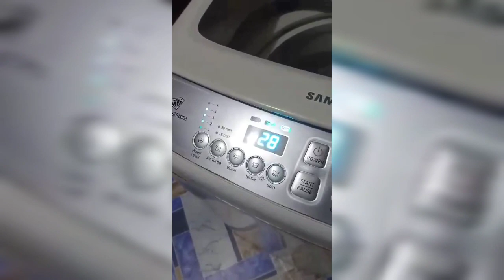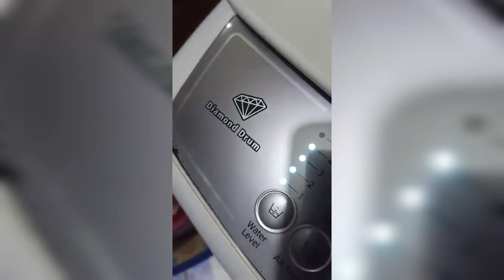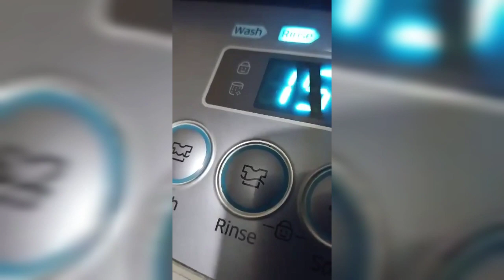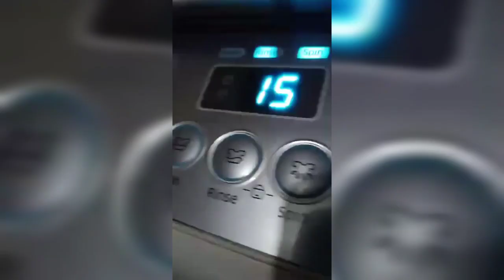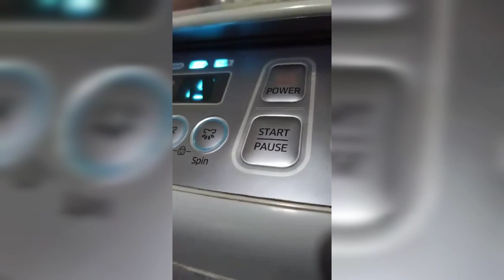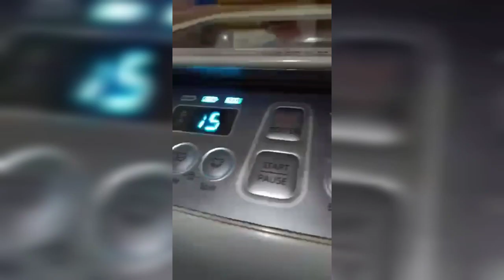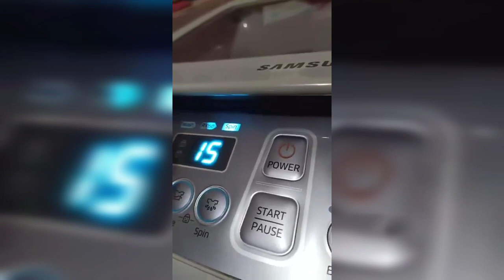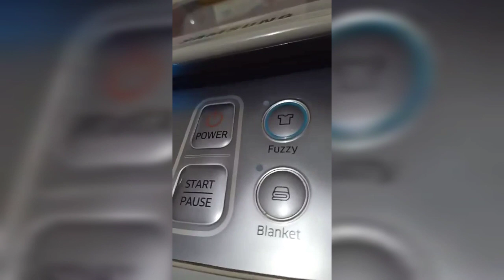SAMSUNG AUTOMATIC WASHING MACHINE | QUICK DEMO | REVIEW